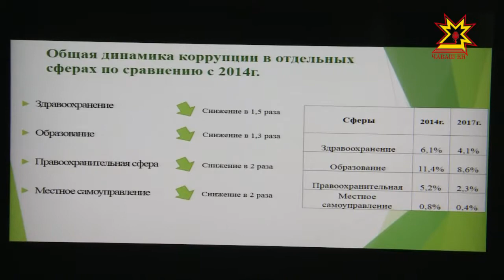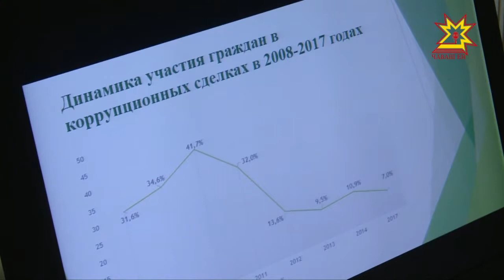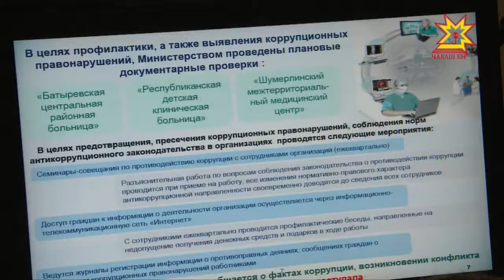Международному дню борьбы с коррупцией посвятили целую серию событий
Комиссия по координации антикоррупционной работы в Чувашской Республике подвела итоги за год и наметила задачи на будущее.